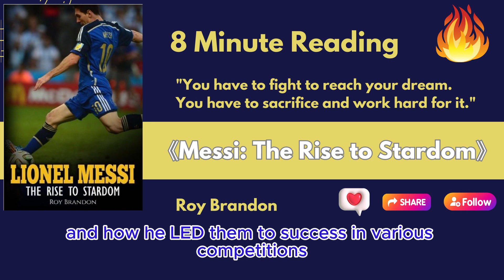Messi: The Rise to Stardom| The secrets of superstar | Book Summary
Hello everyone! Welcome to Creating Power! Listen to books and open the door to wealth. Here we share profound insights on wealth wisdom and the power of money to help you evolve!

【Summary】:
“You have to fight to reach your dream. You have to sacrifice and work hard for it.” – Lionel Messi

It does not seem logical that a five foot, seven inch young man from Argentina could somehow turn into the world´s best soccer player.
A person diagnosed with growth hormone deficiency and without the economic resources to pay for the expensive treatment to treat that condition would also not be an ideal candidate to inherit the title of “World´s Best” from the likes of Diego Maradona, Ronaldo, or Pelé.
But Lionel Messi defies logic and has regularly done so since he joined his first soccer team when he was only four years old.

In this book, we will follow Lionel Messi from his humble beginnings in a small town in Argentina, all the way to his record fifth Ballon D´or award.
Though the temptation may be strong, we won´t assume that Messi simply inherited a wealth of natural talent. Instead, we will retrace the path of the hard work and dedication that led him to become, hands down, the greatest player in the history of soccer.
Everything you need to know about Messi, and what made him who he is today.